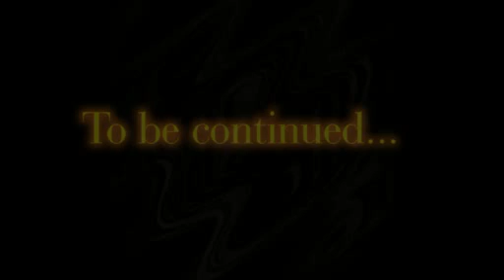VW Bus in progress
Painted 1971 VW Bus.
Many more photos to follow...
Since these photos were taken, a 1968 VW camper shell has been added.
Insects, animals, birds & various icons of visual and personal interest.
 All images shown were painted in 1991.
Currently pending engine installation and paint refresh...